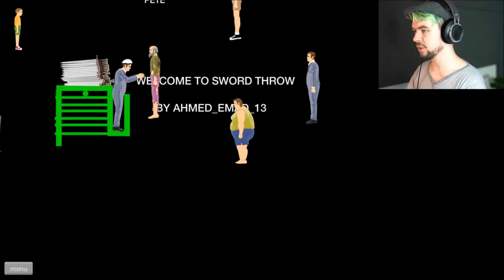POKEMON GO IN HAPPY WHEELS Happy Wheels Part 99